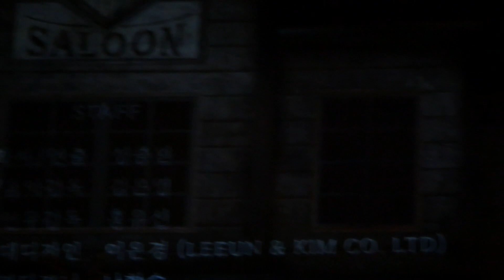240428 뮤지컬 웨스턴 스토리 밤공 - 버드 해리 송 (김대종, 정재헌, 신은호)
김대종 조니 링고
정재헌 버드
신은호 해리